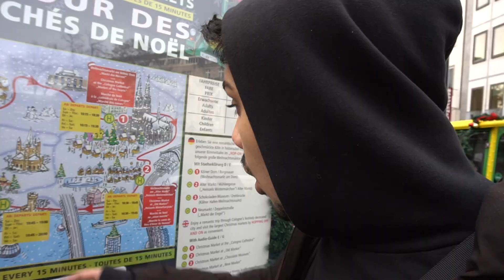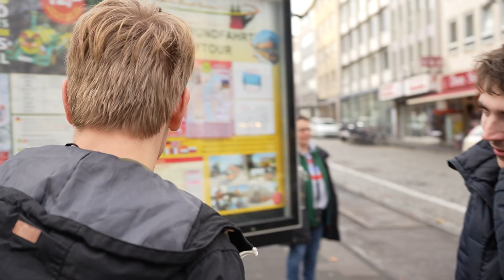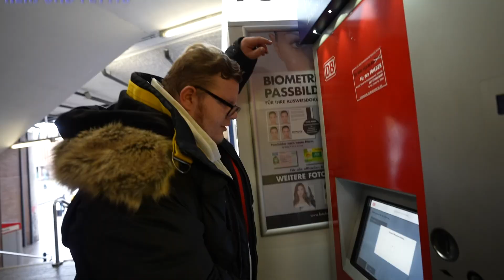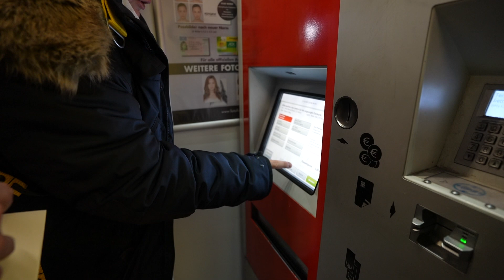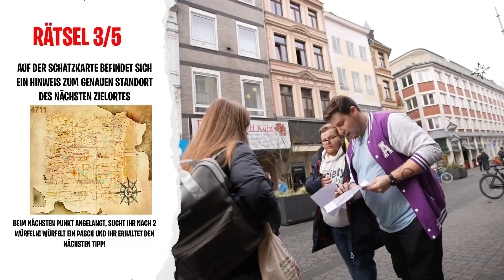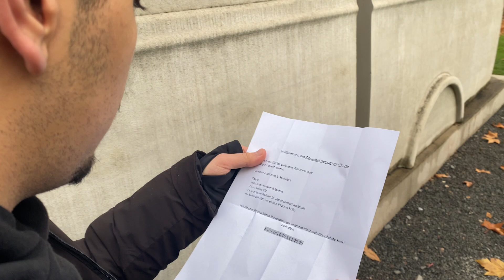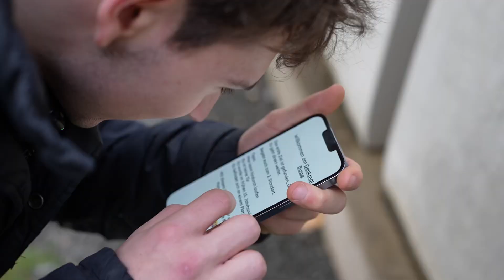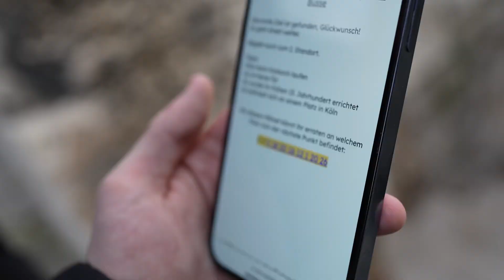3000€ Schnitzeljagd durch ganz KÖLN!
Ich habe mit Zuschauern eine 3.000€ Schnitzeljagd durch ganz Köln veranstaltet!